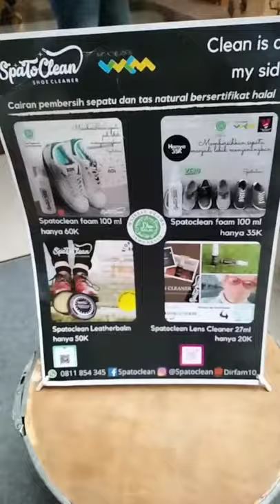Wood Art | Furniture for Interior and Exterior from Kreatif Muda Indonesia